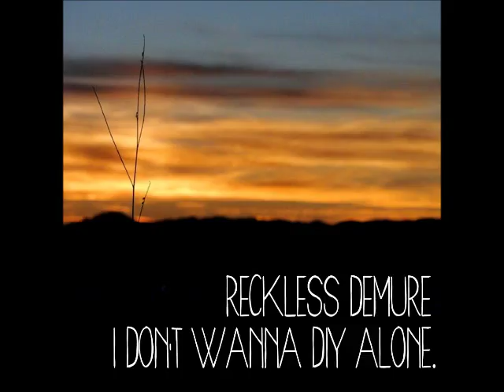"I Don't Wanna DIY Alone." (full EP) ROUGH LIVE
The debut demo/EP for Reckless Demure. Because of my limited time and funds as well as my uneven living situation, all the songs were recorded live instead of using individual tracks and with a cheap mic/free program but I wanted to have something from the new project out in the ether.

Dear ol' Dad (The Dealer)  0:00 - 3:02
Circles (I'll Root for You)  3:03 - 6:25
The Poltergeists of 159  6:29 - 9:10
When You Think of Me  9:12 - 10:42
Steam (Ghost of Susquehanna) 10:43 - 14:07

Pay as much as you want or nothing at all.